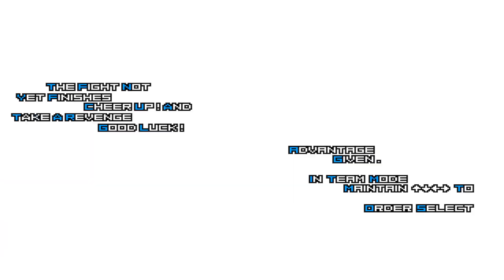[Mugen KOF] Orochi Broly Vs Dark Iori Yagami, Dark Rugal Team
Hello! Friend Must Watch Amazing Epic Fight [Mugen KOF] Orochi Broly Vs Dark Iori Yagami, Dark Rugal Team